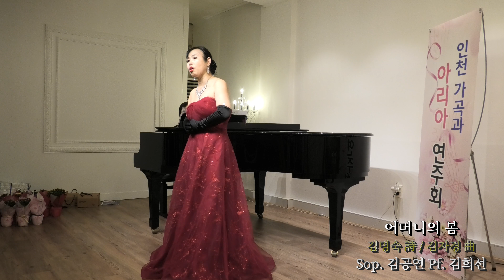어머니의 봄 - 김명숙 詩 / 김자경 曲 - Sop. 김공연 - Pf. 김희선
제3회 인천가곡과아리아 연주회
2024년 9월 22일(일) 오후 4시
부천 월드클래스 뮤직아트홀

사회 : 김공연
Pf. 김희선

PROGRAM

Part 1
청산에 살리라 (김연준 詩 / 김연준 曲) Sax. 안홍옥, Pf. 김희선
꿈의 날개 ( 김효근 詩 / 김효근 曲) Sop. 김혜연 Bar. 박경진, Pf. 김희선
금강에서 (임승천 詩 / 정덕기 曲) Sop. 이승리, Pf. 김희선
어머니 (임승환 詩 / 조성기 曲) Sop. 김복순, Pf. 김희선
Sognai‘나 꿈을 꾸었네’ (F. Schira 曲) Sop. 김지현, Pf. 김희선
내영혼 바람되어(김효근 譯詩 /김효근 曲) Ten. 이정우, Pf. 김희선
내맘의 강물 (이수인 詩 / 이수인 曲) Sop. 강영란, Pf. 김희선
기다리는 마음 (신영옥 詩 / 김동환 曲) Ten. 안홍옥, Pf. 김희선
걱정하지 말아요 (임승환 詩 / 한정임 曲) Sop. 이순실, Pf. 김희선
Perhaps love (John Denver 曲) Bar. 전경환 Ten. 안재만, Pf. 김희선

Part 2
초청 성악가
Ah ! Je veux vivre‘아 ! 꿈 속에 살고 싶어라’ - From opera’Roméo et Juliette’ - (C. Gounod 曲) Sop. 장유순, Pf. 김희선
영원한 사랑 (홍성주 詩 / 성창경 曲) Ten. 홍성주, Pf. 김희선
가을의 노래 (김효근 詩 / 김효근 曲) Sop. 이나겸, Pf. 김희선
잔향 (이연주 詩 / 윤학준 曲) Sop. 고은경 Pf. 김희선
Caro mio ben‘오 내사랑’ (G.Giordani曲) Bar. 전경환, Pf. 김희선
술래잡기 (임승환詩 / 임채일 曲) Sop. 강영란, Pf. 김희선
Think of me - From musical ‘The Phantom of the Opera’(Andrew Lloyd Webber 曲) Sop. 김지현, Pf. 김희선
기도 (김효근 詩 / 김효근 曲) Ten. 안재만, Pf. 김희선
첫사랑 (김효근 詩 / 김효근 曲) Sop. 임승환 김공연, Pf. 김희선

영상제작
영상감독 연